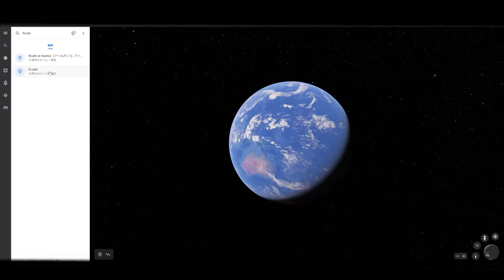滋賀県大津市 犬連れOKなドッグカフェ Rcafe 琵琶湖 オシャレなハワイアンカフェ 犬 旅行 わんことお出かけ 関西 おすすめ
透明度抜群な 大津市 北比良 びわ湖 ビーチサイドにたたずむ オシャレで素敵な大人気の ハワイアンスタイル ドッグカフェ。極上の 音楽フェス も初開催！